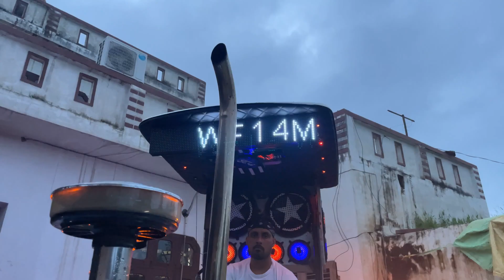Ajj moter te safai kiti sab kuj end karta//Endpaal Huni